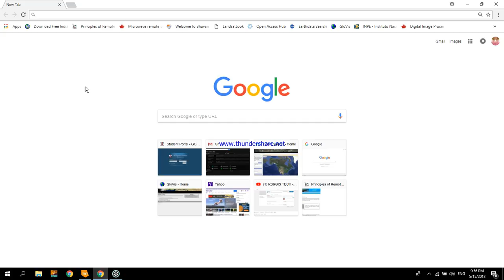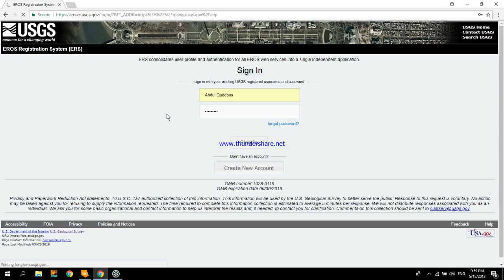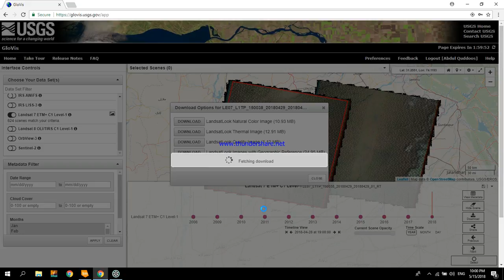How to download Landsat Data from GLOVIS | How to download Landsat Imagery from GLOVIS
We see in this video how to download data from GLOVIS website.

How to download data from USGS | Download data from  Earth Explorer by address Or place name